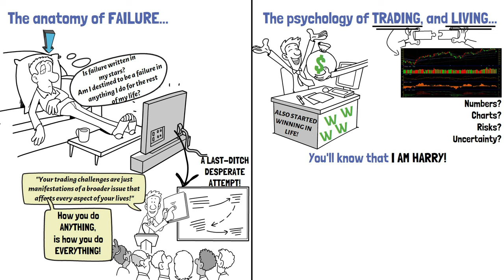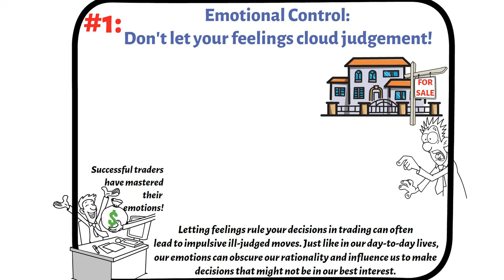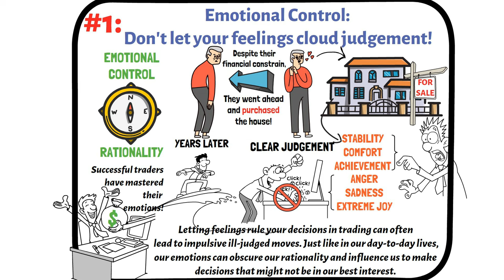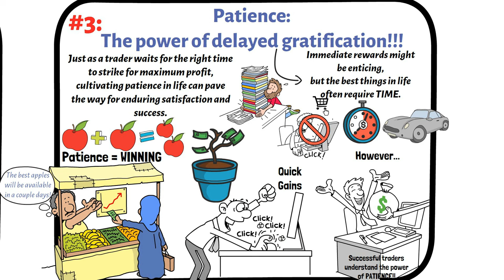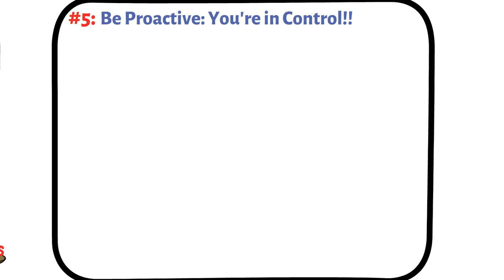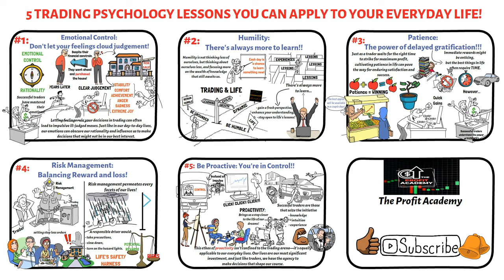Psychology of Trading & Life: What Your Trading Says About You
In this eye-opening video, we delve deep into the intriguing connection between the psychology of trading and the broader psychology of living.

Join us as we uncover hidden parallels, exploring how the mindset and emotions that drive success in trading are intimately tied to our everyday lives.

Understanding the interconnectedness of trading psychology and daily life empowers us to make more informed decisions, manage stress effectively, and cultivate resilience. Whether you're a seasoned trader or someone keen on enhancing your overall well-being, this video offers valuable insights that bridge the gap between the trading desk and the broader canvas of life.

The content presented here, along with any downloadable resources accessible through this channel, is not intended to be considered or interpreted as financial advice. I am not a qualified attorney, accountant, or financial advisor, and I am not representing myself as such. The information provided on this channel should not be regarded as a replacement for personalized financial advice from a professional who is familiar with your specific circumstances.

While we have made diligent efforts to ensure the accuracy and usefulness of the information and resources available here, it is essential to understand that nothing on this channel should be seen as a suggestion to forego consulting with a financial expert regarding your unique situation. Always seek guidance from a qualified professional.